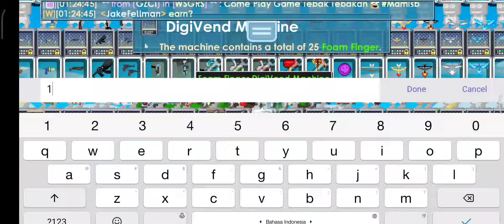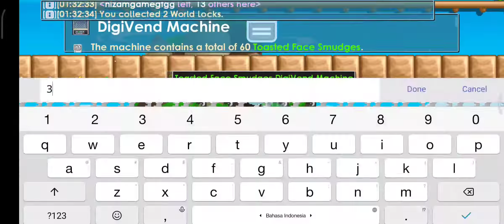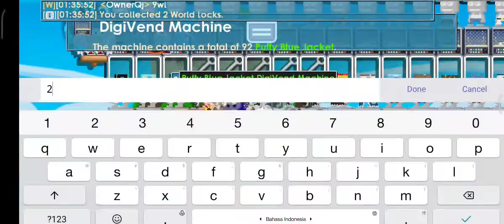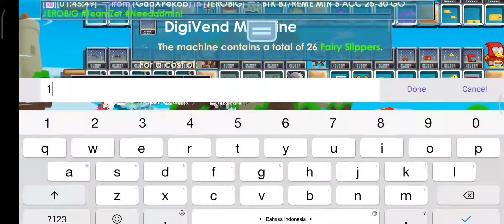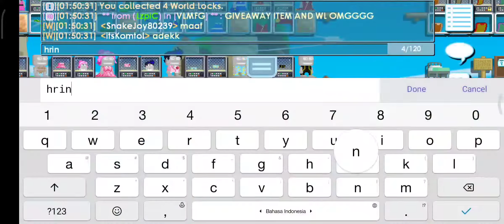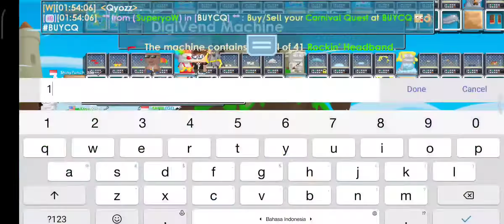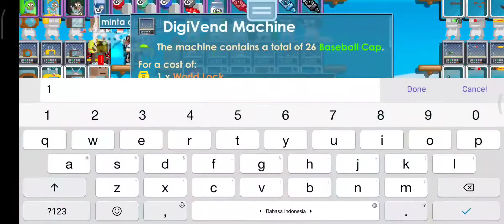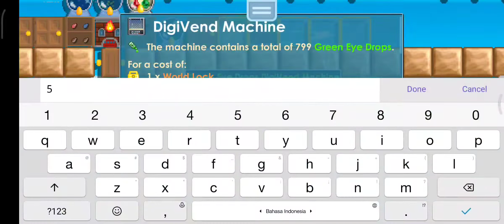Growtopia Indonesia - Collect-Collect Part #3 - Akhirnya?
Heyooo guyss jadi pada video kali ini gua akan mencoba collect-Collect lagi pada minggu ke-4. Apakah di video kali ini akan mendapatkan 1 BGL? atau bahkan dibawahnya?
So... tonton aja yaa sampai habis!

Bagi kalian yang sedang mencari SSP Block, seed dan random item lainnya bisa aja mampir ke 👉 JAJAN

Bagi kalian yang sedang mencari set bisa mampir ke 👉 OBENG

Bagi kalian yang mau swap farm unready kalian ke ready bisa mampir
ke 👉 SHUUI

Kritik, komen dan saran bisa langsung tulis di komen nanti aku akan balas.

Giveaway 2 Diamond Lock untuk 2 orang pemenang (1 orang 1 Diamond Lock)

Social media selain diatas adalah FAKE!!!
BE AWARE!